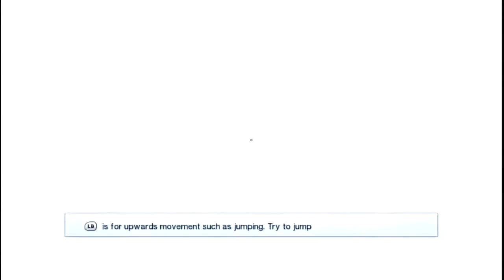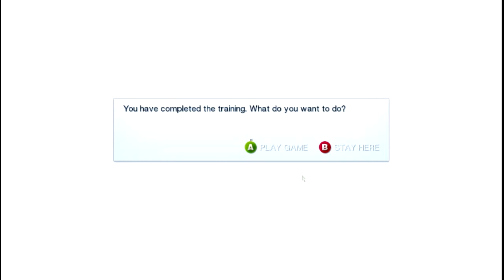[Mirrors Edge] Welcome Tom :D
Hey guys what do think of the new recruit ?
(it's his first video so give him some slack :)

Do you want to know when new videos are released? :D